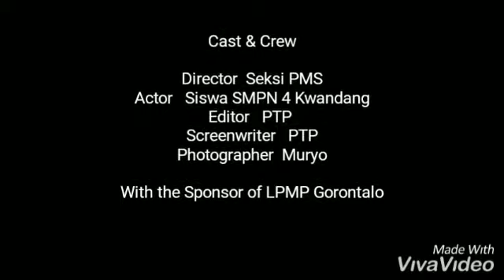Desiminasi PMP LPMP Gorontalo Tahun 2018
Video dari Phay Hip